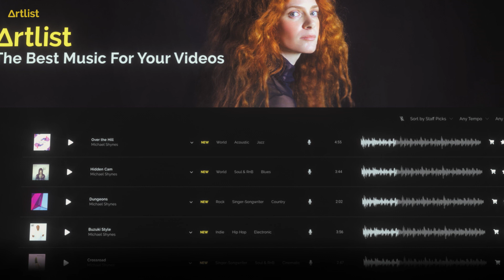Stranger List - A Stranger Things Inspired Collection | Artlist.io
Turn Your World Upside Down with this 80’s synth-heavy collection inspired by the upcoming season of Stranger Things.

Artlist.io is a subscription-based music licensing platform with new music added daily and a license that covers everything, including commercial work.